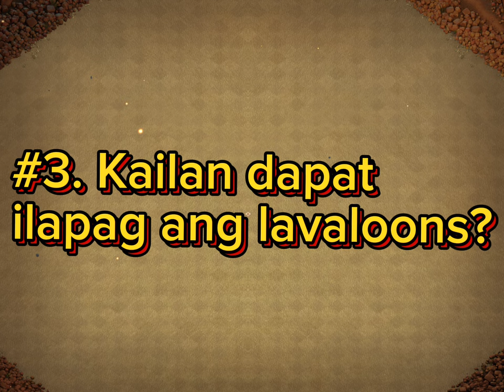Queencharge Lalo tutorial on th9 to th11 | Tagalog tutorial